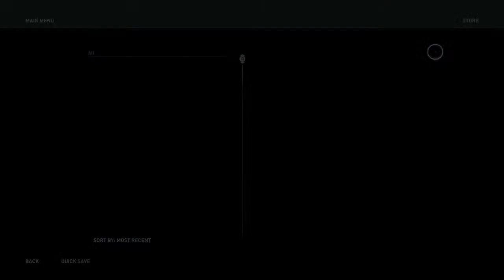Assassin Creed Odyssey pt 51 - a family reunion with interest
Welcome to the channel of a simple southern boy that hails from WKY! You come to the channel of funny, cringey, and  stupid Gaming!

Simple rules to follow:
* let's keep it positive
* no toxicity or drama
* lets have fun
* no bullying
* be respectful